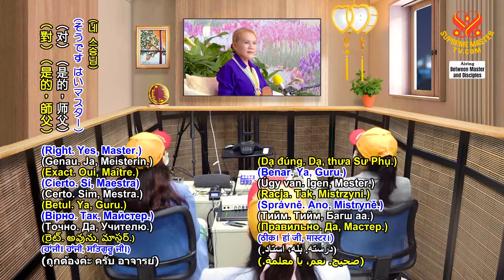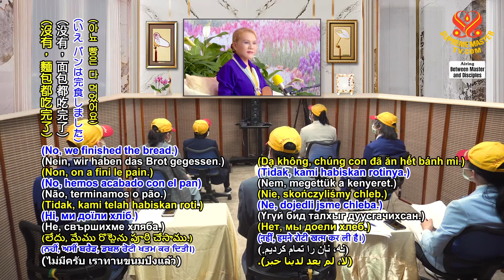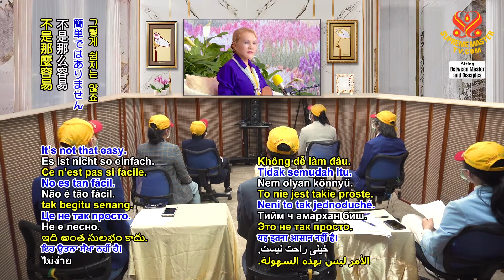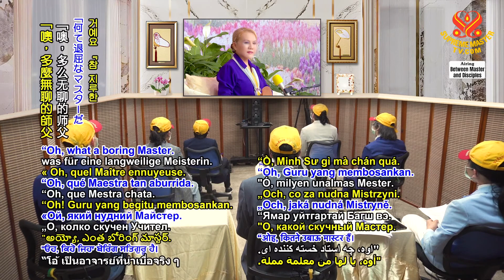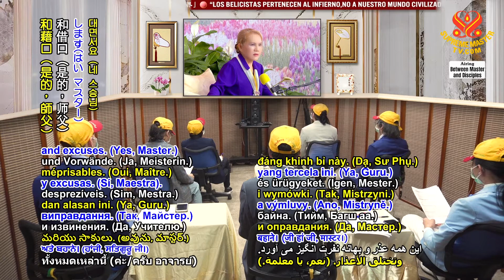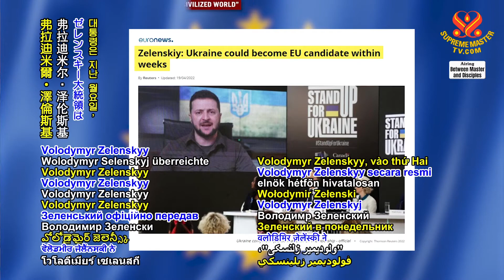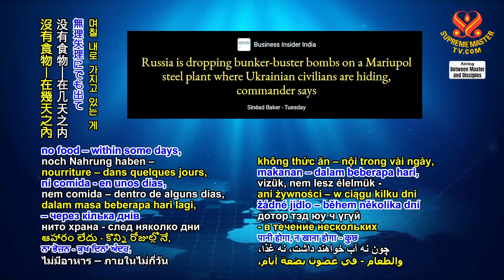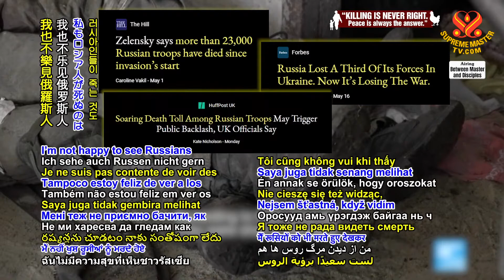(P. 2/7) To Believe in Humanity and Goodness Is to Help Each Other,, Apr 23, 2022